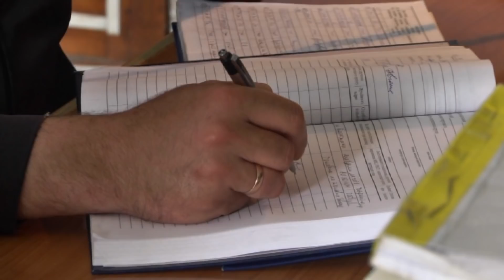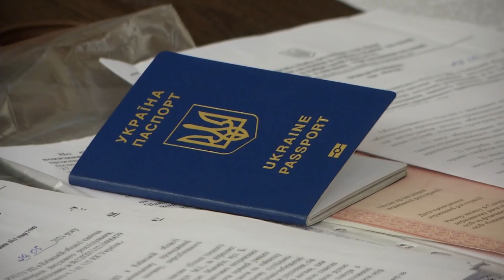Бізнесмен убив підлеглого, рятуючи його від припадку гайковим ключем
Зламаний ніс, потовчені ребра та перетиснута горлянка - то такі наслідки епілепсії, виявляється.

На Київщині загадково загинув найманий працівник.

Роботодавець твердить власноруч рятував нещасного чолов'ягу від припадку. гаєчним ключем. []

Та чому його колеги із сусідніх підприємств на питання про те, що сталося, реагують втечею?

Яку страшну правду відкрив єдиний свідок трагедії?

І до чого тут чорні таємниці, що ховаються у минулому бізнесмена-рятівника?

Історія вкрай заплутана.